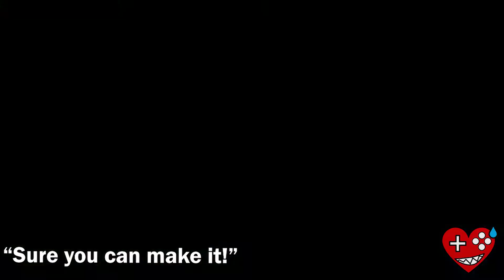A Shrine to Stupidity - BotW Fail Montage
What's better than watching a Fail Montage?

The montager being completely aware of her own sarcastic powers... wait what? No. It was another montage. That's where we were going with that Hero...

Anyways welcome one and all to the montage that time forgot. As in I meant to upload this 2 days after the others, and then figured I had already done so and completely forgot... along with the other one that was supposed to go up first.

Eh well now it's here, let out a cheer, and pull up some popcorn for a jeer!

And let's make fun with Hero as she falls and falls again, and then forgets her Cryonis as usual, and so many more fun ones!

See ya for the next one!